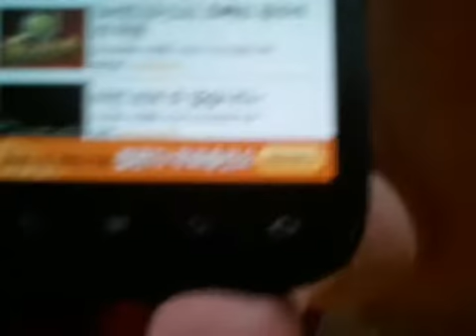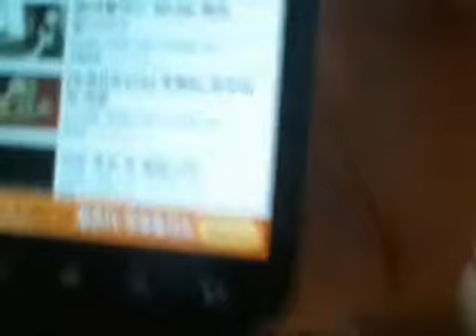공짜팝콘 강의! 방송인이디스